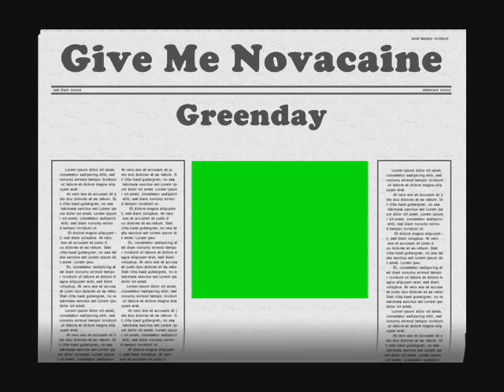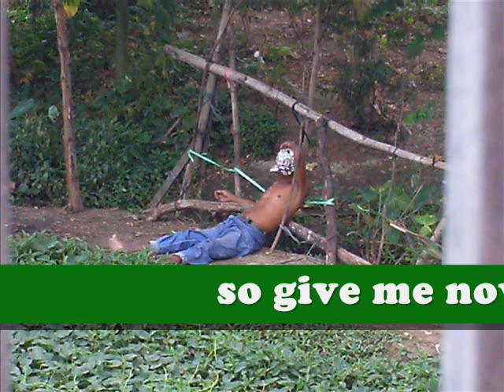makibaho by makipanget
Give Me Novacaine Mico